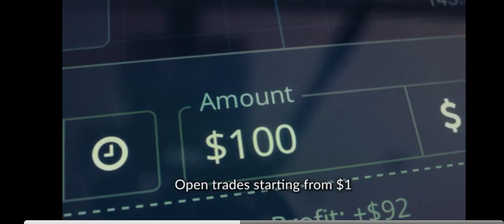School Bus Simulator Driving Game School Duty Mode Level 27